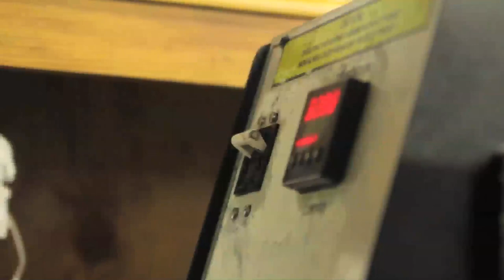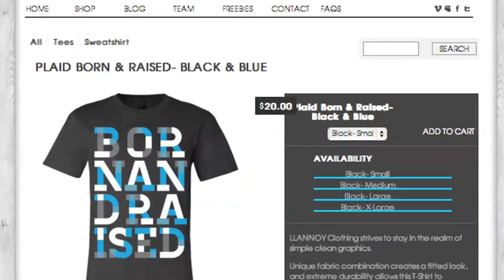ILLANNOY CLOTHING | Behind the Screens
Getting to know Illannoy Clothing

Film//Edit: Connor Schmeling & John Bach